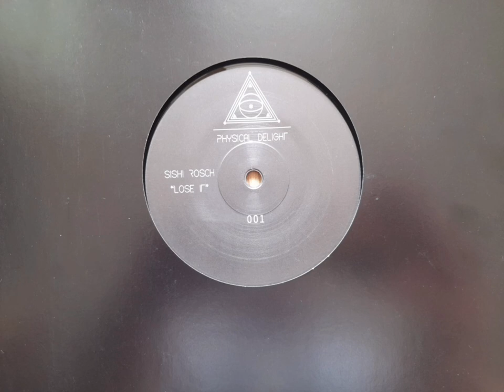Sishi Rosch Lose it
BUY VINYL OR DIGITAL COPIES AND SUPPORT THE ARTISTS